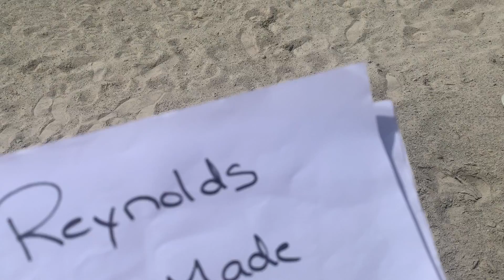Kaitlyn Reynolds Everrett Equestrian’s dressage Aug 2020 First level test B